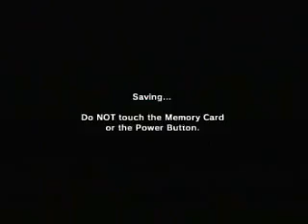Let's Play LoZ OoT (Part 40: Upgrade)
Double magic upgrade, GO! Along with some pointy boobed Ivy Fairies.